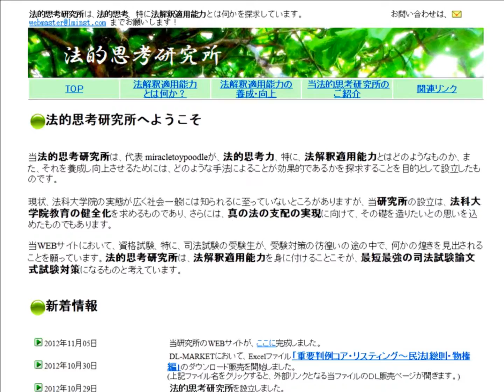司法試験に役立つ 【 分かる 法解釈 例 】 法的思考 法解釈適用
法的思考研究所へようこそ
当法的思考研究所は、代表 miracletoypoodleが、法的思考力、特に、法解釈適用能力とはどのようなものか、また、それを養成し向上させるためには、どのような手法によることが効果的であるかを探求することを目的として設立したものです。

 現状、法科大学院の実態が広く社会一般には知られるに至っていないところがありますが、当研究所の設立は、法科大学院教育の健全化を求めるものであり、さらには、真の法の支配の実現に向けて、その礎を造りたいとの思いを込めたものでもあります。

 当WEBサイトにおいて、資格試験、特に、司法試験の受験生が、受験対策の彷徨いの途の中で、何かの煌きを見出されることを願っています。法的思考研究所は、法解釈適用能力を身に付けることこそが、最短最強の司法試験論文式試験対策になるものと考えています。

民法総則
民法総則（みんぽうそうそく）とは、民法の第一編総則の部分を指す法律用語。民法学の書籍や論文では単に総則と呼ぶこともある。大学などの講義名でも使われる。

具体的には民法1条から174条の2までがこれに含まれ、通則（信義誠実の原則、権利濫用の法理など）、人、法人、物、法律行為（意思表示、代理など）、期間の計算、時効に関する条文がこれに該当する。

Civil Code General Provisions
Interpretation of the law applicable
Civil Code Ⅰ General Provisions

勉強　学習　に　役立つ資料
Resources available to help
Learning　 study　法　判例集
行政法解釈学 法解釈の方法  法解釈とは  法解釈 例
法解釈 方法  法解釈 種類  拡張解釈  法の解釈
勿論解釈とは  勿論解釈　分かる　分かりやすい　例題
簡単　イージー　シンプル  法的思考力  法の解釈 必要性  簡単
論理的思考　法律的　思考力 司法試験に役立つ  法律

法科大学院 削減基準案検討へ

司法制度改革の一環として全国に設置された法科大学院について司法試験の合格率が
低迷していることから、国の検討会議は、削減や統廃合の方向で具体的な削減基準の案などを
今後、検討することを決めました。
法科大学院は、質の高い法律家を養成する目的で全国７０か所余りに設置されましたが、
司法試験の全体の合格率は毎年２０％台にとどまっているほか、志願者も４分の１まで減っていて、文部科学省や法務省は見直しに向け専門家による検討会議を開いています。
１８日の会議で検討会議の座長を務める学習院大学の佐々木毅教授は「今後の措置について
具体的な準備作業に入ってもらいたい」と述べ、法科大学院の削減や統廃合の方向で、
関係する省庁などが具体的な削減基準の案などを検討していくことを決めました。
法科大学院の削減については、これまで委員の間から司法試験の合格率だけを
基準とするのではなく、地域の特徴や教育内容などを考慮すべきだといった意見も
出されていて、今後の会議で議論されることになります。